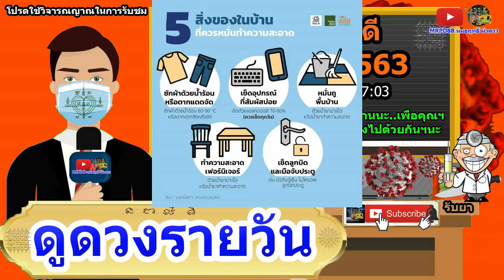หมอฤทธิ์ ผ่าดาว l ดูดวงรายวัน ลัคนา12ราศี 2/เม.ย/2563